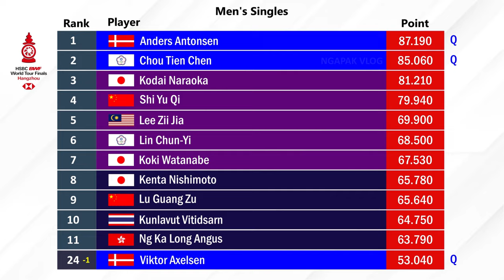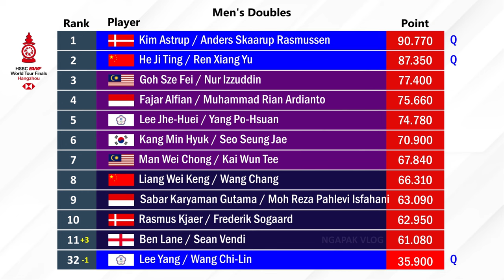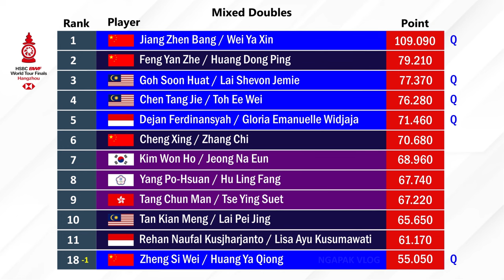TERBARU! PEMAIN YANG LOLOS WORLD TOUR FINALS 2024 SETELAH HYLO OPEN 2024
RANKING BWF WORLD TOUR FINALS SETELAH TURNAMEN BADMINTON HYLO OPEN 2024.